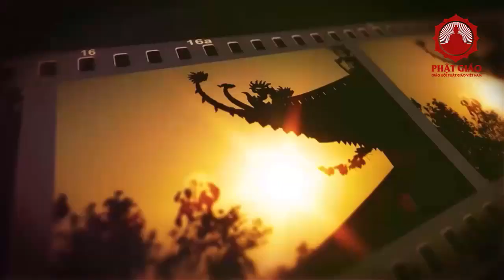Thế nào là HOẰNG PHÁP và HỘ PHÁP | PGVN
Hộ pháp là bảo hộ, hộ trì Chánh pháp. Các Hộ pháp có một điểm chung là hộ trì Phật pháp không cho cái xấu cái ác trà trộn vào, giúp con người thanh tĩnh, từ bi, một tâm hướng Phật...